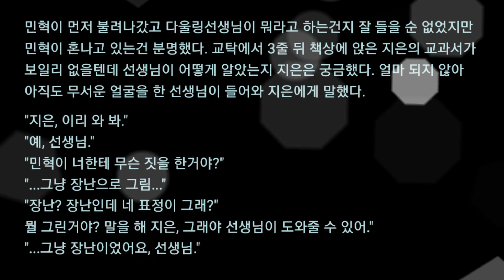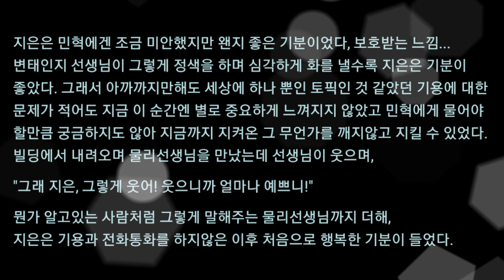읽어주는 유튜브소설, '없었던 일' Ch.27